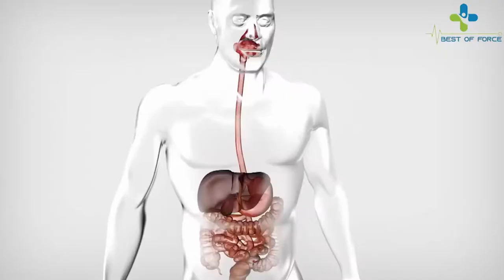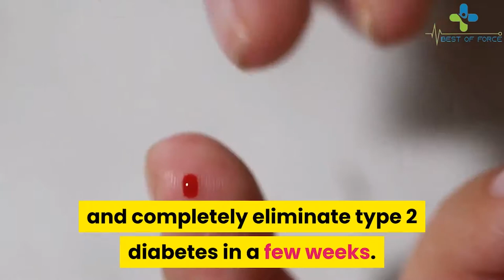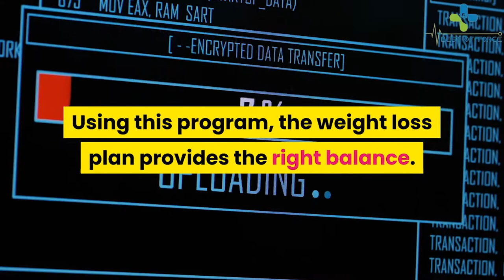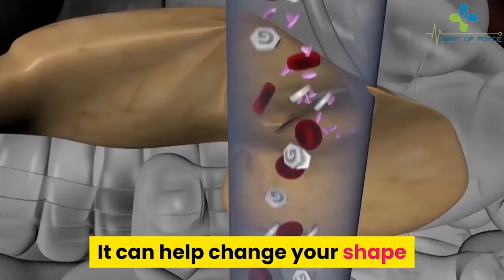The Big Diabetes Lie Review | ⚠️Warning⚠️ Watch This First!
The Big Diabetes Lie Review || The 7 Steps to Health Review

7 Steps to Health and The Big Diabetes Lie  is a book created by Dr. Max Sidorov. Sidorov dedicated his book to be all about the diabetes program - the collection of scientifically proven data for researchers worldwide. Sidorov said that diabetes is completely reversible  without the need to take medications and pills - diabetes treatment almost to the point of complete eradication.

The Big Diabetes Lie  book provides incredibly detailed information in a format that is easy to understand and easy to implement in your life. How effective their methods are ultimately rests with you  the reader  and how you can get them on. It is a frightening concept  but I think absolutely that at the end of the day  once you have this ebook  how you can fight against diabetes based solely on their shoulders to the shoulders of someone other.

is the big diabetes lie a scam?
#7 Steps to Health and the Big Diabetes Lie Book
#7 Steps to Health and the Big Diabetes Lie
Is 7 Steps to Health and the Big Diabetes Lie a Scam
Is 7 Steps to Health and the Big Diabetes Lie Legit
Does 7 Steps to Health and the Big Diabetes Lie Work
#7 Steps to Health and the Big Diabetes Lie Download
#7 Steps to Health and the Big Diabetes Lie Guide
#7 Steps to Health and the Big Diabetes Lie Guide Review
Is 7 Steps to Health and the Big Diabetes Lie Worth it
#7 Steps to Health and the Big Diabetes Lie Program
#7 Steps to Health and the Big Diabetes Lie Guide Book
#7 Steps to Health and the Big Diabetes Lie Handbook
#7 Steps to Health and the Big Diabetes Lie Checklist
#7 Steps to Health and the Big Diabetes Lie E-book